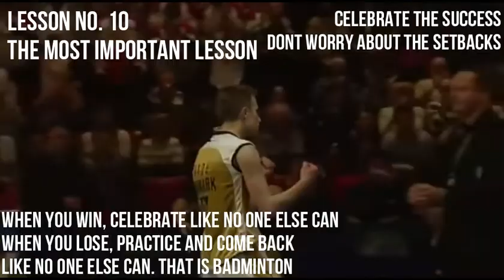International Match Analysis | Very Important for Players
hey friends welcome back. this is harish. today we are going to see and learn the important lessons from the two legends of badminton peter gade (master of tricks) and taufik hidayat (master of backhand). we are going to learn about the game, the strategy and more. so watch this video till the end and make sure you like, share and subscribe to my channel. peace.